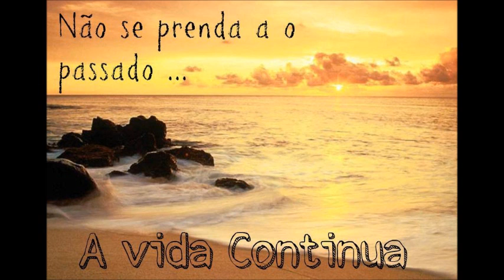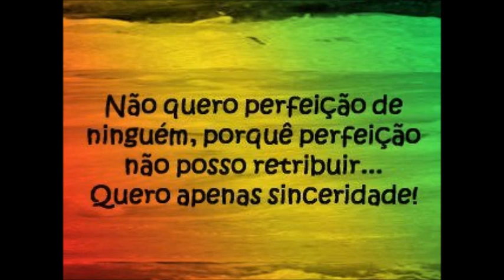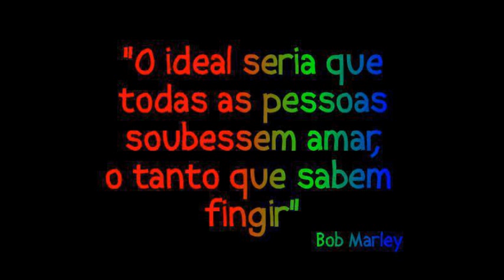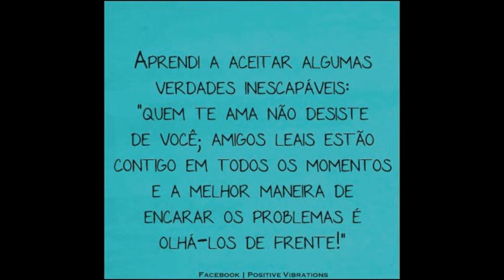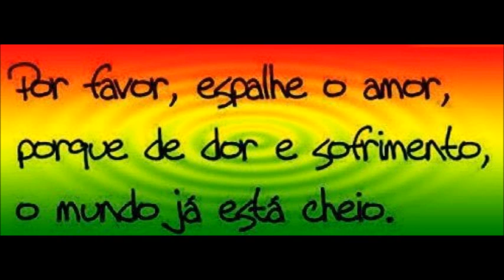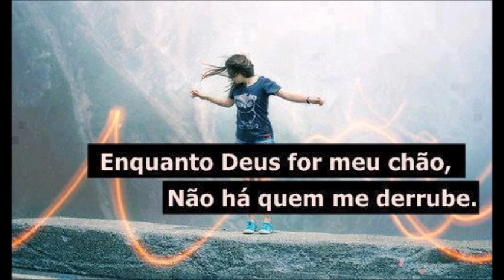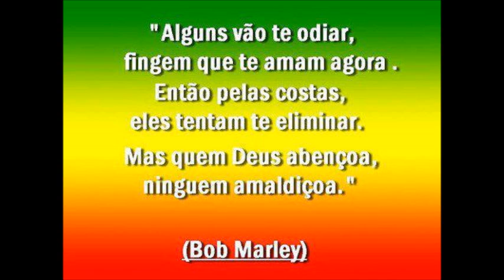MUITO SHOW ..BOB MARLEY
"FRASES MARAVILHOSAS DO NOSSO GRANDE BOB MARLEY.
A FILOSOFIA DELE ERA MUITO SHOW!"